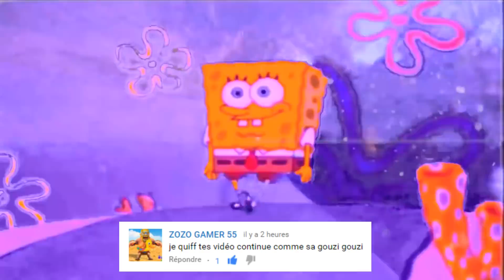MK PROD NOUS FOUS DANS LA MERDE AVEC ZERTEK ! GMOD SCP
Nous étions 3 classes D (Zertek, MK Prod et moi) sauf que l'un d'entre nous a réussi à s'échapper sans nous et en nous laissant dans la merde ! GMOD DarkRP